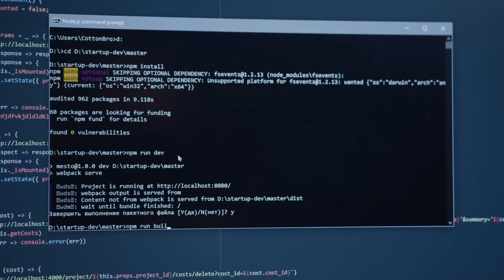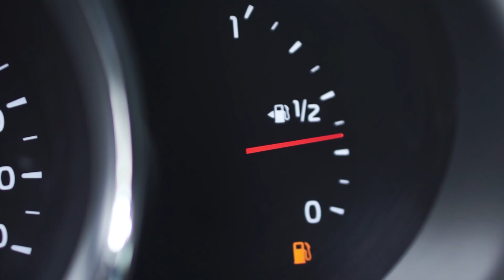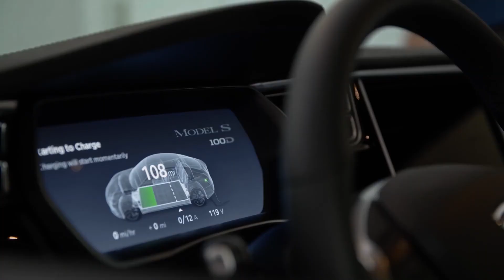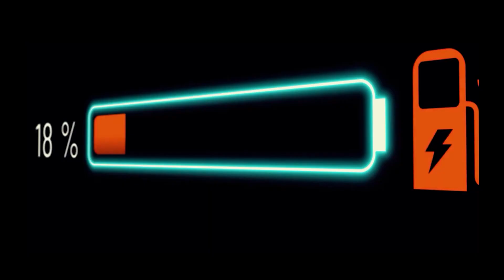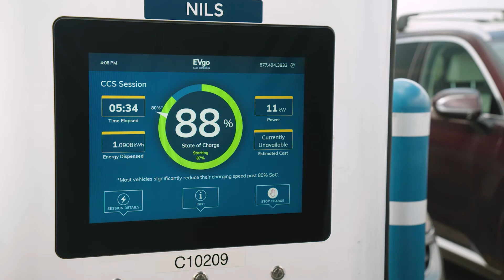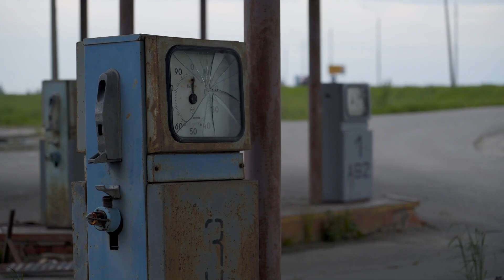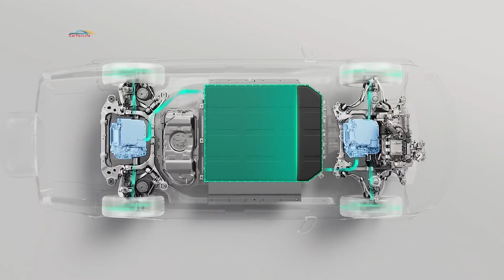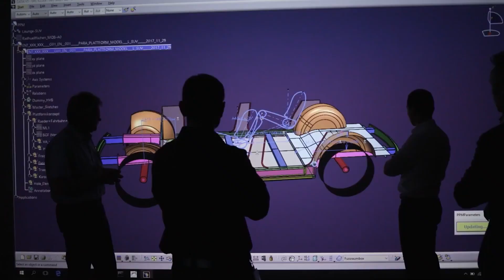End of Gas Cars? Tesla and BYD’s 500-Mile EV Era Begins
Gas cars ruled the last century… but 500-mile EVs from Tesla, BYD and the new wave of electric giants are about to flip the script.

In this video, we break down how next-gen batteries, 500-mile range, ultra-fast charging, aerodynamics and vehicle-to-grid (V2G) could make gas stations obsolete – and why legacy carmakers risk becoming the next Nokia in the age of Tesla, BYD and Lucid.

❓ Who wins the 500-mile EV war – Tesla or BYD? Comment “TESLA” or “BYD” below!